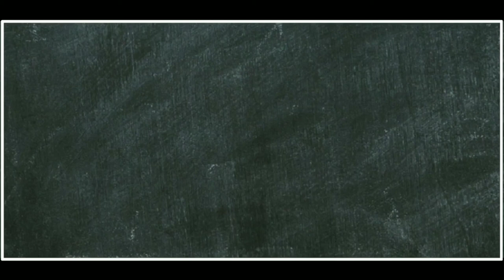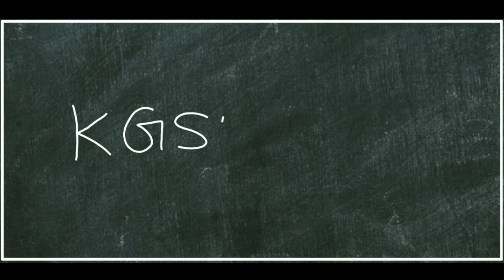Rastrelliger kanagurta | கானாங்கத்த மீன் | Ayala | Cutting in Walaja Fish Market | KGSR Fish Channel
The Indian mackerel (Rastrelliger kanagurta) is a species of mackerel in the scombrid family (family Scombridae) of order Perciformes. It is commonly found in the Indian and West Pacific oceans, and their surrounding seas. It is an important food fish and is commonly used in South and South-East Asian cuisines.

Indian Mackerel Benefits:

Indian Mackerel or Bangda is rich in Omega 3 and Selenium which is great for your cardiovascular health. It helps lower blood pressure, enhances eyesight and reduces cholesterol. It is a good fish to eat if you are planning to lose weight.

Top 6 health benefits of mackerel (bangada) you should know!

Mackerel or bangada is good for health as it prevents heart diseases, diabetes and dementia to name a few.

#1 Prevents heart disease

#2 Lowers risk of diabetes

#3 Controls blood pressure levels

#4 Reduces symptoms of rheumatoid arthritis

#5 Improves cognitive function

#6 Increases survival chance of bowel cancer patients

Tips:

✓ indian mackerel nutrition
✓ mackerel in telugu
✓ bangda fish fry
✓ mackerel fish benefits
✓ herring fish in hindi
✓ bangda fish price